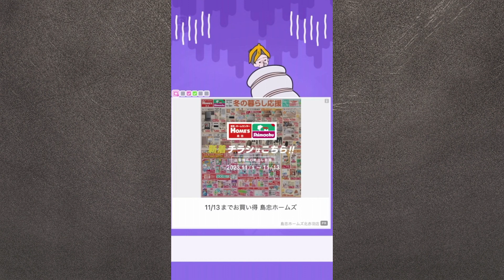ベルトコンベアで運ばれた結果ｗｗｗ【エスパーボーイ】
2023年 11月9日
今日の動画は、エスパーボーイというゲームで遊びました！ポテチになったｗ